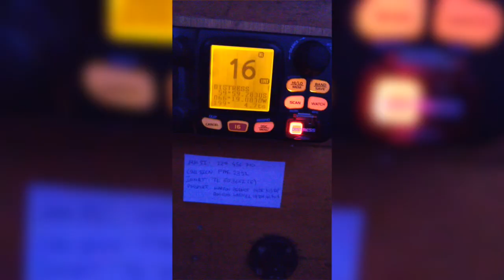Antarctique - Passage de Drake